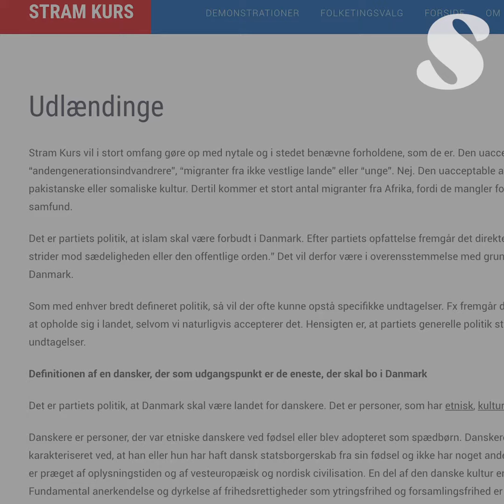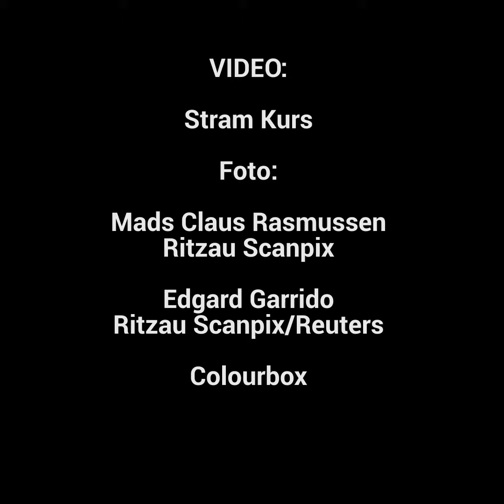Hvad vil Stram Kurs egentlig i Folketinget? I Spektrum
Stram Kurs kan stille op til Folketinget. Men hvad vil partiet – og ikke mindst partileder Rasmus Paludan – egentlig der?